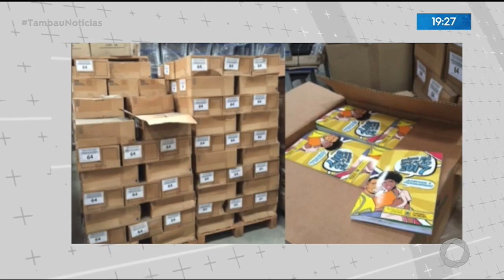Tambaú Notícias - Retrospectiva das fases da Operação Calvario que investiga desvios